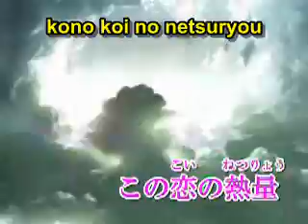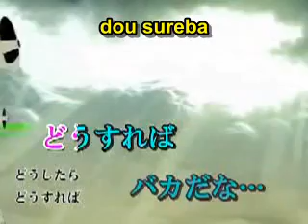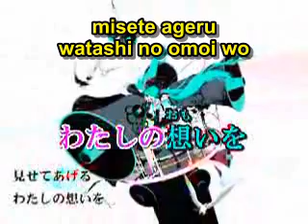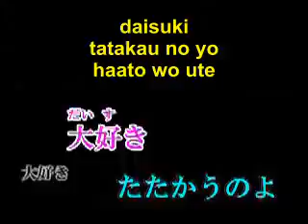koi wa sensou - romaji karaoke